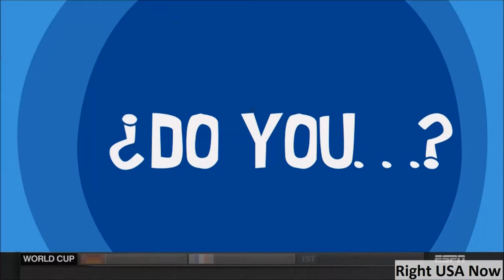Highly Questionable - Umps getting hit in the "Man Zone" nuts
Video of umpires getting hit in the nuts around Major League Baseball.